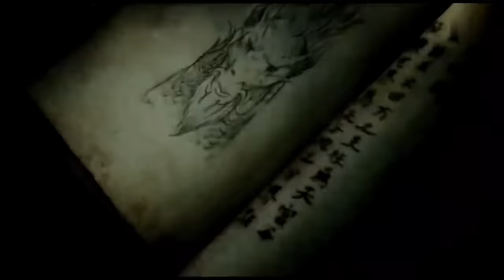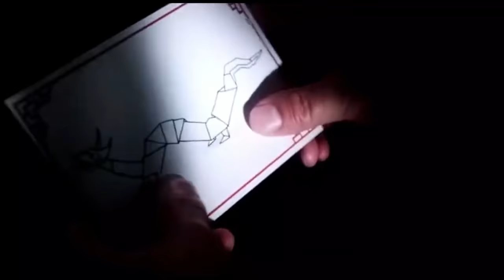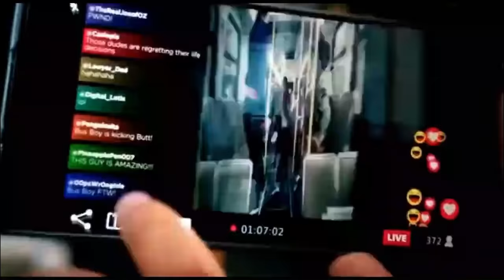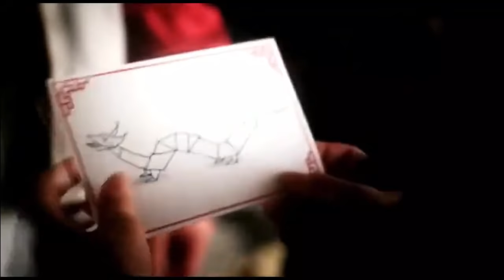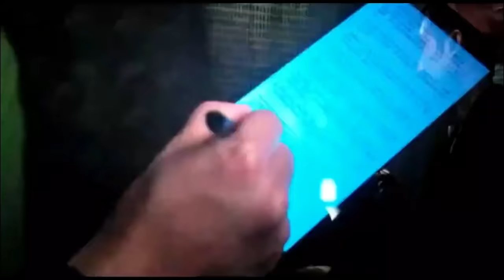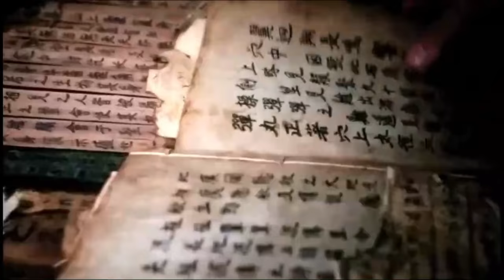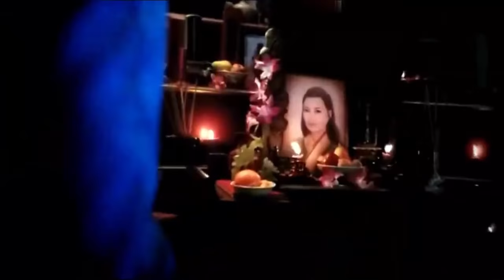Shang Chi and the Legend of the Ten Rings (2021) Film Explained in Hindi / Urdu Summarized हिन्दी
Shang Chi and the Legend of the Ten Rings (2021) Thriller movie explained in Hindi Urdu. The American superhero Action-Adventure film “The Legend of the Ten Rings and Shang Chi” story summarized with a full ending in हिन्दी explanation. The plot is about a Kung Fu master who faces formidable foes and rises to become a legend. Shang-Chi keeps a low profile by ignoring his past. But how can a man's past leave the chase so easily the same thing happens to him when the mysterious Ten Rings Organization comes to take him back. Shan Chi's father, weaponry-based Kung Fu master 'Xu Wenwu,' has the power of the rings and wishes to gain more magic power so that he can control the entire world. His great powers give him eternal life as well as godlike abilities. His age is several hundred years, and he has been in this world for a long time. But, if the intoxication of power hadn't worn off.  Then Shangchi had to go against his own father because he wanted to attack a place 'Ta Lo'. Actually, this location was long ago attacked by the soul-consuming Dweller-in-Darkness and its minions, but it ended up saved by a Chinese dragon known as the Great Protector.

Now, Xu Wenwu wishes to seize control of that location. Shang chi tries to keep his father under control, but he releases the Dweller-in-Darkness for personal reason. Our hero is more skilled in martial arts, but the enemy, such as various assassins, is also a competitor. A Marvel legend will be born!

Credits:
Images and footage Source: Walt Disney Studios Motion Pictures
Director: Destin Daniel Cretton
Producer: Jonathan Schwartz and Kevin Feige
Edited By: Nat Sanders
Based on: Marvel Comics